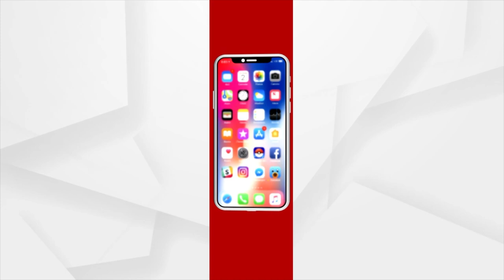Centre Established MSRVSSB To Promote Formal System Of Vedic Education: Union Minister Pradhan